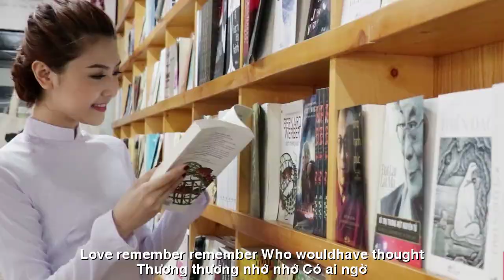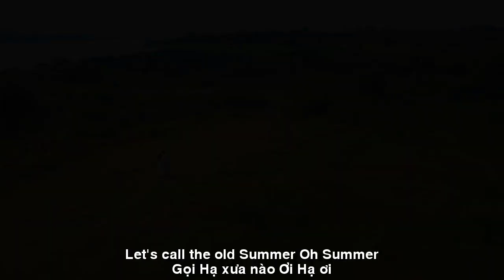[FULL HD]HẠ XƯA ||OLD SUMMER || THẠCH THẢO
TÁC PHẨM:HẠ XƯA
||OLD SUMMER ||
THƠ:THACH THẢO
Lung linh nắng Hạ. Lung linh phượng
Áo trắng phương nào? Áo trắng ơi !
Cứ đỏ trong ta mùa Hạ nhớ
Bao ngày tiêng tiếc. Cháy không nguôi.
Thuở ấy Hạ về nắng rất thơm
Mùa riêng gió mới ngát qua hồn.
Có hoa cỏ lá cài trăng mộng
Tung tẩy vơi đầy. Hương rất hương.
Rồi mùa Hạ ấy không sang nữa
Để áo thu gầy, bướm xác xơ.
Để nắng bâng khuâng chiều phố cũ
Thương thương nhớ nhớ...Có ai ngờ?
Đi giữa đường hoa rưng xác phượng
Gọi Hạ xưa nào...Ơi...Hạ ơi .
Thạch Thảo Bình Dương
OLD SUMMER
Shimmering Summer sunshine. Shimmering phoenix
Which side is the white shirt? White shirt!
Remember the red summer season in me
Many days of regret. Burning without stopping.
At that time, the summer sunshine was very fragrant
In the special season, the wind blows through the soul.
There are flowers, grass, and leaves with a dream moon
Completely exhausted. The scent is very fragrant.
Then that summer didn't come anymore
Leave your autumn shirt skinny and threadbare.
Let the sun shine wistfully on the old town afternoon
Love, remember, remember... Who would have thought?
Walking in the middle of the road full of phoenix flowers
Let's call the old Summer...Oh...Summer.
Thach Thao Binh Duong
Đường liên kết của video